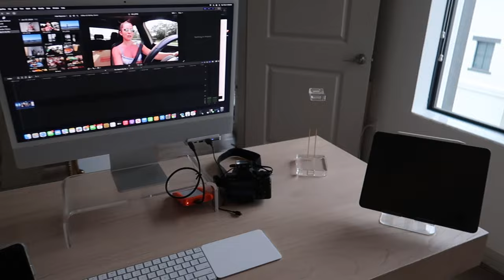A Chaotic Vlog | I quit my 9-5 in Finance, now what? Workouts & more!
DFYNE CODE: KAYLA to save + support ♥

Email your confirmations using any of my codes to or screenshot and DM to me on IG for a chance to win my weekly giveaways!!

Hi besties!! Crazy that I actually quit my job in Finance and here we are! This new journey would not be possible without you and I cannot wait to take you alongside this new life I will be living! The 9-5 vlogs are not stopping though! I am officially launching 1:1 coaching this Friday, Feb 9th at 10am. The application will be live, along with my website, e-book and workout programs. Thank you for supporting and following me, as well as always inspiring me, as always Rise N Grind!♥

xx - Kay